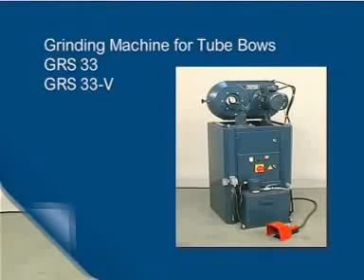MÁY MÀI ỐNG, MÀI THÉP CÂY TRỤ TRÒN - MR ĐỊNH 0912 454 353